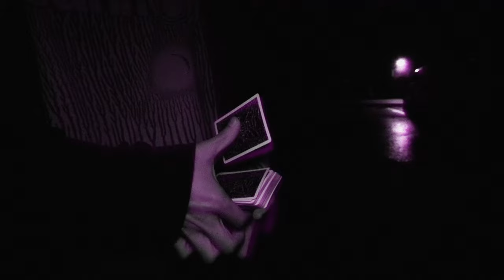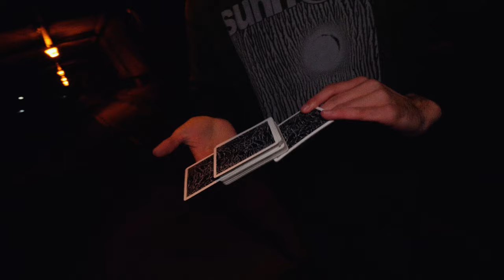EVANGELINE - Cardistry by Carter MacDiarmid - MISSING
Cobweb Playing Cards available 10/29/23 10:29 PM EST